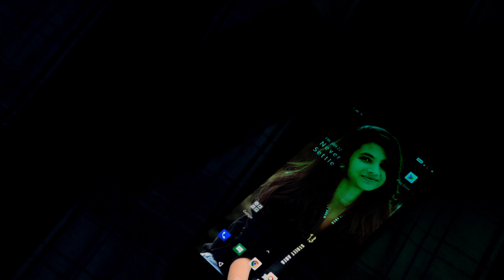DOSTHUGADU /SHORT FILM TEASER || Siva surisetti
DOSTHUGADU shot flim
                Trease release...
 direction: siva surisetti
eaditing; siva surisetti

      actorS :    Kumar .
                                     anli kumar
                                                      sunli
                                                           siva surisetti..
 On offf the creation no ... budget In mobile eaditing.. and create videos  Dslr camer...